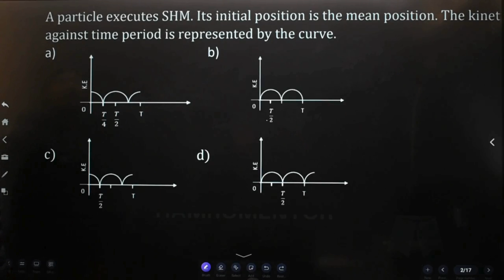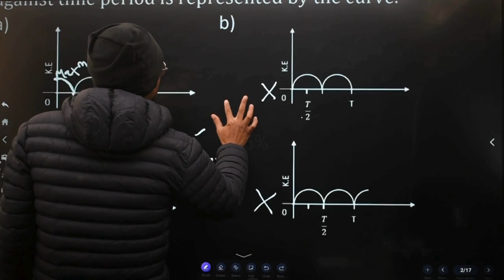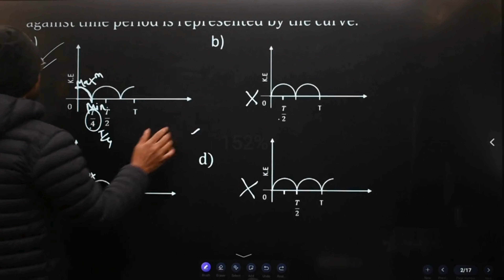Q-6 | Periodic Motion | NEB Grade - 12 | Complete Solution | Aayush sir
Hamromentor is Nepal’s Leading “Learn From Home” coaching institute for common medical entrance preparation. We focus on building a strong foundation of knowledge and concepts and provide an excellent platform for the preparation of competitive exams. The best academic support and highly qualified and most experienced faculties are dedicated and committed to student’s complete success.